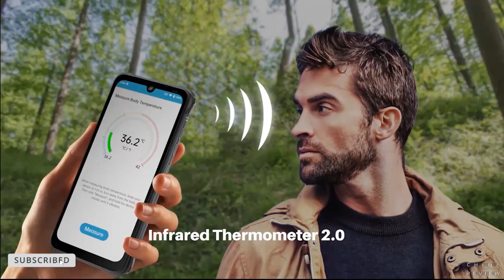UMIDIGI BISON Pro Rugged Phone Introducing with Helio G80 High-performance Processor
Taking underwater photos on UMIDIGI BISON Pro Rugged Phone has been easier than ever. No need to touch the screen, simply press the Underwater Camera button(customizable button) to capture the mysterious wonders of the underwater world by one hand, with the 48MP ultra-clear camera.

Check Price:-
UMIDIGI BISON Pro

Tailored for Sports and Outdoors
Rugged Yet Lightweight & Thin

Adopting a compact structure that covered by advanced industrial rubber and enhanced protection for fragile parts, UMIDIGI BISON Pro Rugged Phone is rugged yet lightweight and thin, which is designed to work in any place, in any condition.

Breakthrough Camera

Phone Durability

IP68 & IP69K Rating, MIL-STD-810G

UMIDIGI BISON Pro comes with IP68 and IP69K ratings and is durable enough to withstand harsh environments. IP68 means it’s water-resistant in up to 1.5 meters of water for up to 30 minutes and protected from dust, dirt, and sand. IP69K lets the phone withstand the thermal steam wash test, resisting high water pressure of 100 bar(1450 psi) and high water temperature of 80 ℃.

Helio G80 High-performance Processor

Boost Your Gaming Performance

The MediaTek Helio G80 gaming processor incorporates powerful CPU, GPU and AI performance, which is capable of multi-tasking and massive data processing and works in concert for better user-experience and longer gameplay.

Catch Every Detail at Night
Super Night Mode

Don’t let the night stop your adventures. Equipped with the Sony 1/2" large image sensor, 1.6μm 4-in-1 superpixel, bright F/1.8 aperture, UMIDIGI BISON Pro allows you to record every detail of your journey, even in low-light conditions.

Exceed Your Eyes Limitation
117° Ultra-Wide Angle Camera
Capture the landscapes in a broader field of view with the 16MP ultra wide angle camera.

Sink your eyes into the flawless 6.3’’ screen that brings a wide field of view and incredible clarity for every photo and video. Corning Gorilla Glass means that the screen has amazing toughness and durability. This FHD+ Fullview Display is always a pleasure to look at.